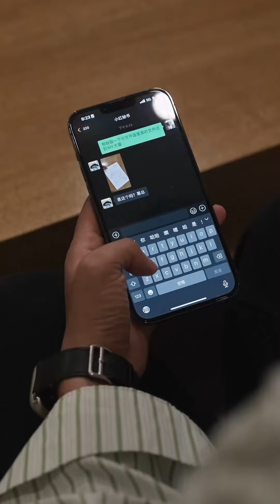心機主管處處針對實習生，沒想到實習生是總裁夫人，霸總當場將心機主管開除！【慕容壮壮】